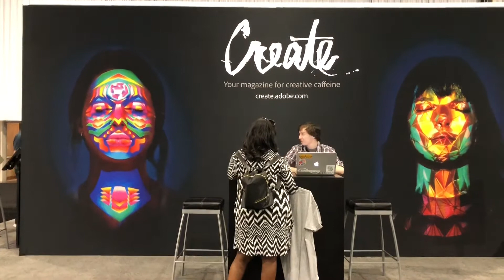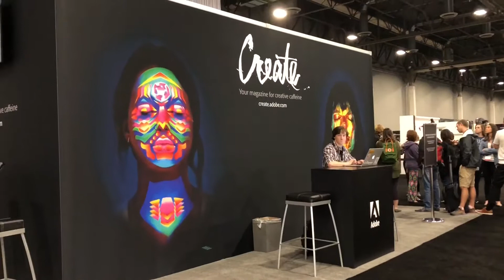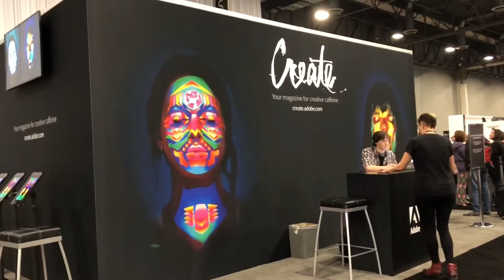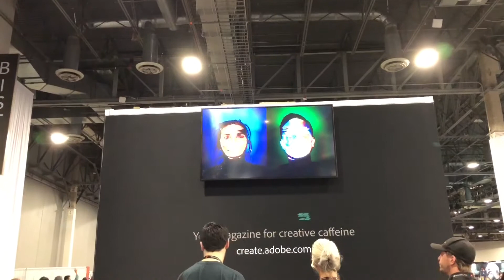Face Projection at AdobeMax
Adobe Max 2017のパビリオンで長蛇の列が出来ていたフェイスプロジェクションにトライ。1分ほどで顔を認識して、そこにプロジェクター照射。これをソニーの4Kカメラで撮影するというもの。顔の認識には赤外線使っているのでiPhone XのFace IDと同じような仕組みです。